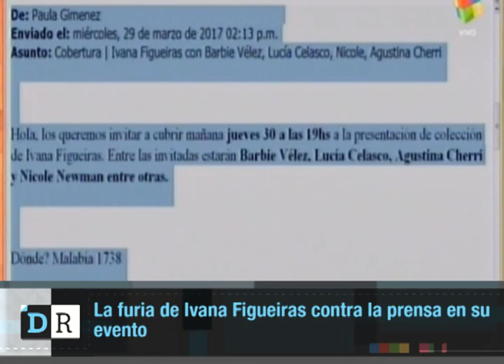La furia de Ivana Figueiras contra la prensa en su evento